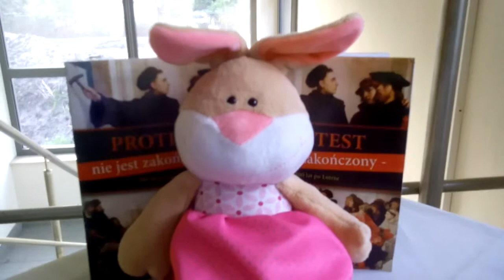CZY ZA TĘ ZDZIRĘ JANOWSKIEGO PRZEPĘDZILI JUŻ Z SEJMU,A HUSA SPALILI???!